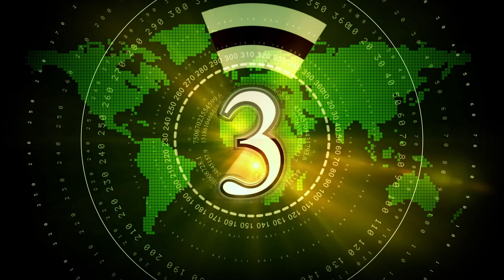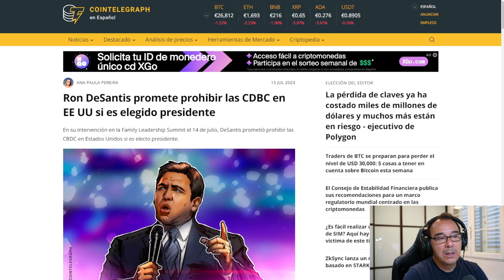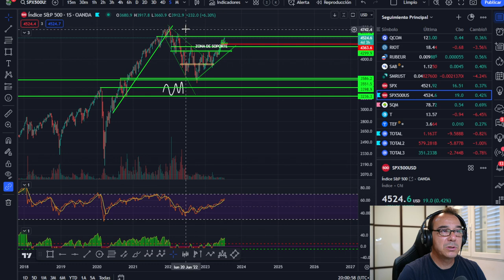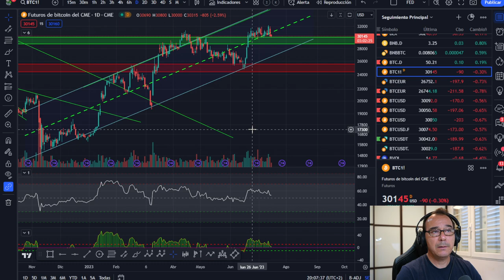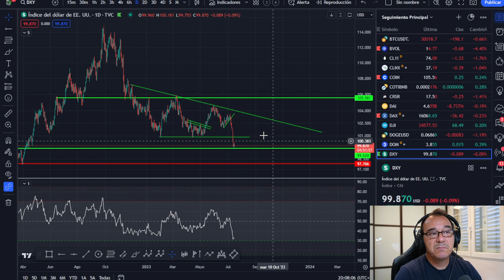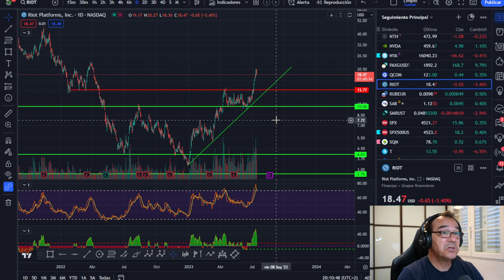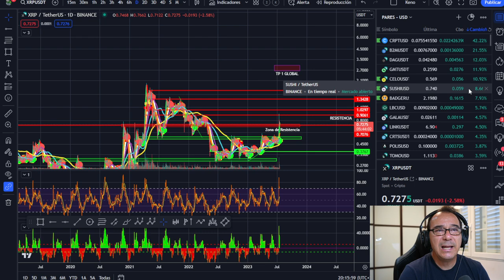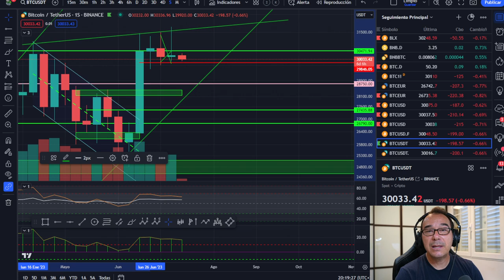🏆🏆🏆 ¡VAN A PROHIBIR LAS CBDC´S! -- ¡RIPPLE A 3$! -- ¡ENTRADA EN RIOT!💵💵💵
LECTURAS RECOMENDADAS:
EL MEJOR SOBRE BITCOIN Y BLOCKCHAIN FÁCIL DE ENTENDER: